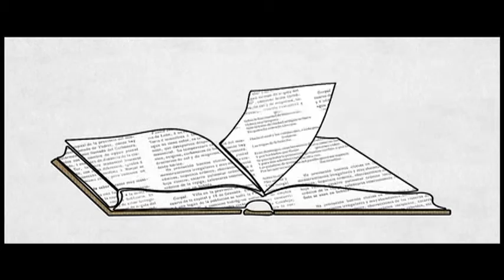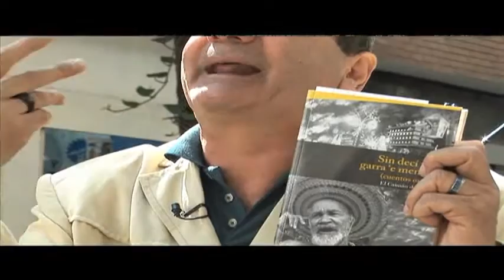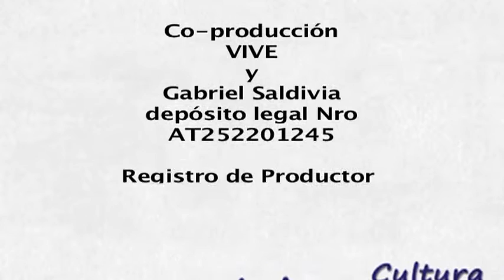Encuentro con los Libros cap 14 Libro "Sin Decí una Garra e' Mentira". El Caimán de sanare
"Sin Decí una Garra e' Mentira". El Caimán de sanare